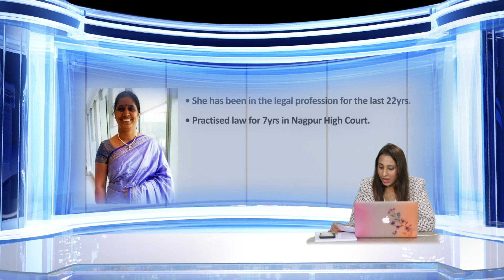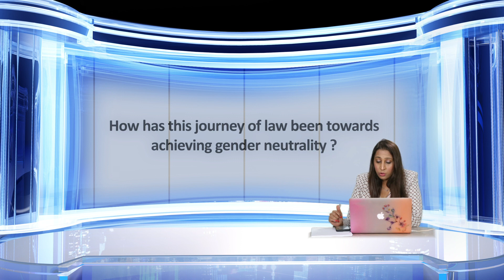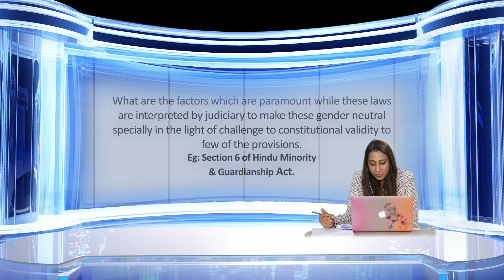How Have Women Rights Evolved | Law of Adoption and Guardianship | Gender Equality in Law | Part 2/5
NariTalks first webinar of 2021 is a series of webinars to understand the legal landscape of women's rights, in other words: How has law evolved for women in the contemporary times? The struggle for women's equality began in India in the 20th century, during the struggle for Independence. While some groundbreaking laws have been introduced for the welfare, security and benefit of women, there are still several laws in India, which officially favor men over women.

Part 2 of the series takes about the Law of Adoption and Guardianship and how, even after 75 years of Independence, women are struggling to claim the right to be a natural guardian for her children. This Act is discussed by a renowned lawyer, Parimala Kulkarni. She discusses the journey of the law in achieving gender neutrality and the paramount consideration, being the child’s welfare, used by the Supreme Court as the basis for deciding the appropriate guardian for the child.